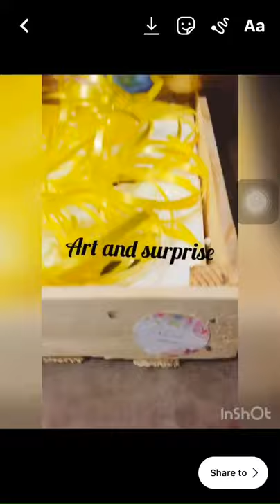Wood balloon bouquet ❤️❤️❤️valentines surprise Birthday gift box Card wedding hamper 7359081655